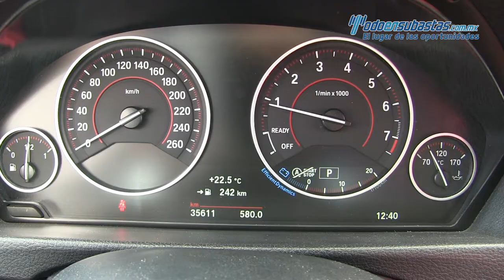BMW 328 2015 - 92145